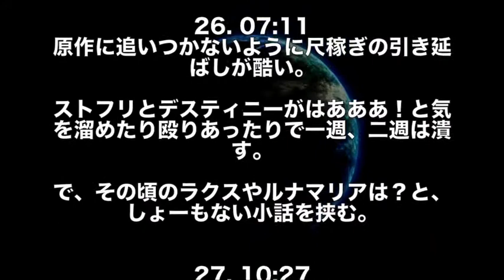【ガンダムseed】機動戦士ドラゴンボールSEEDだったら多分こうwww